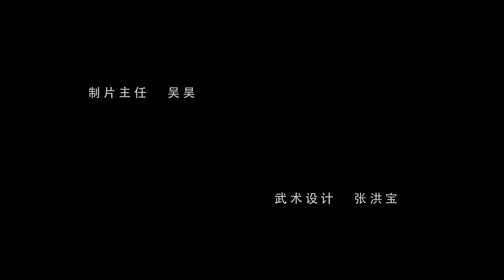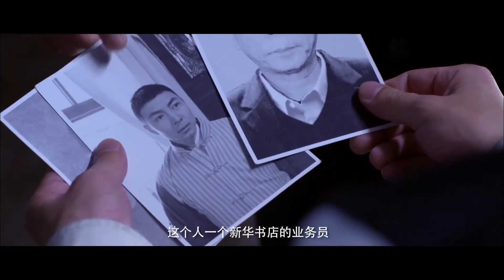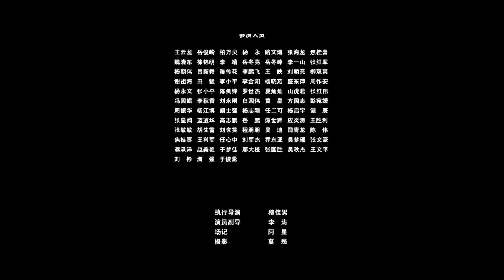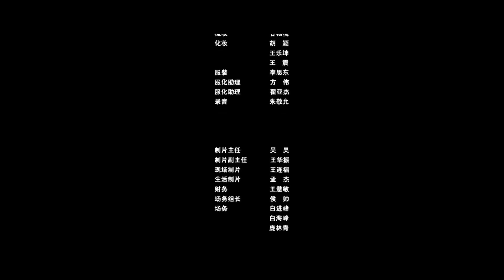《对面一枪》/ Shot in a Sudden 卧底潜伏敌人身边忍辱负重 一次不经意的行为却引起对方怀疑？（迟佳 / 田雨晴 / 王永强）【电视电影 Movie Series】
内容简介：
1939年汪精卫的部下，参与和日汪协议谈判的顾允知带着协议纪要从日本来到天津，准备开始整个华北的汪伪政府筹备。中共地下党员常海心和张扬得到上级指示拿到纪要内容，将之公布于众，揭露汪精卫的卖国行径……